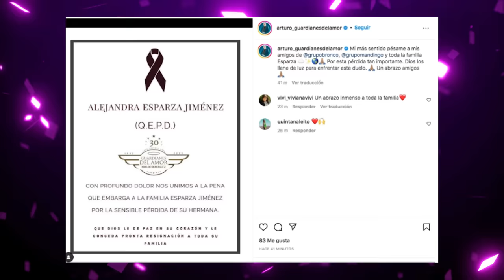😭🎚️ 𝗦𝗘 𝗙𝗨𝗘 𝗠𝗨𝗬 𝗥𝗔𝗣𝗜𝗗𝗢 🌹𝗧𝗥𝗜𝗦𝗧𝗘 MOMENTO de Lupe Esparza 𝗛𝗢𝗬 😭 DEVASTADO 🖤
Te contamos lo último del compositor y cantante mexicano Lupe Esparza, y el triste momento por el que se encuentra desconsolado.

Vídeos Relacionados:
🚑🛎️ MUY TRISTE NOTICIA! 😭 Música Regional Mexicana de LUTO 😭 MURIÓ MÚSICO del Fantasma🙏
Bronco - Adoro ( Primera Fila ) (En Vivo) ft. Julieta Venegas
Lupe Esparza abre por primera vez puertas de su rancho. | Programa 11 septiembre 2021 | Mimí Contigo